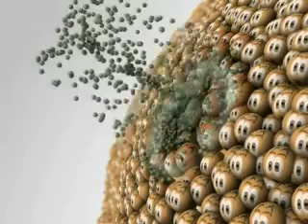خطر التعرض للمواد الكميائية